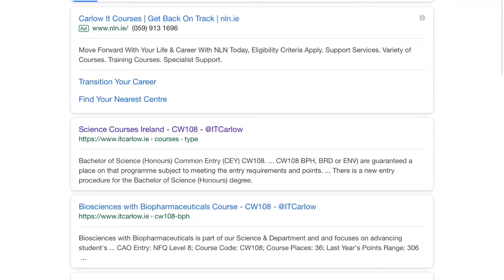Hayley McGrath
Fixed version